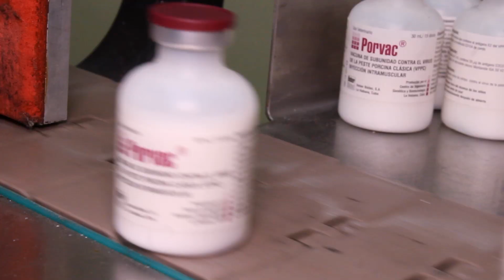MARICELA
Proyecto Soy de Cuba